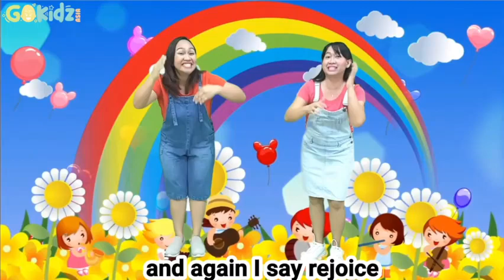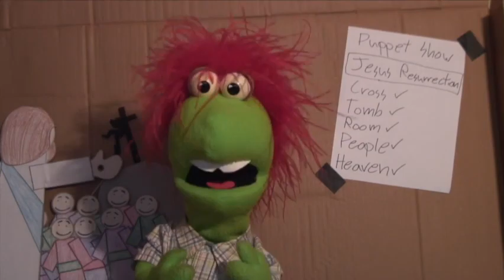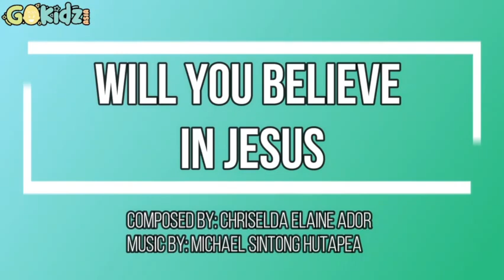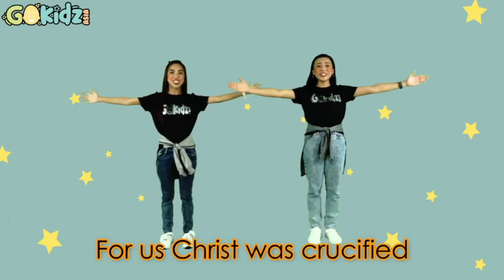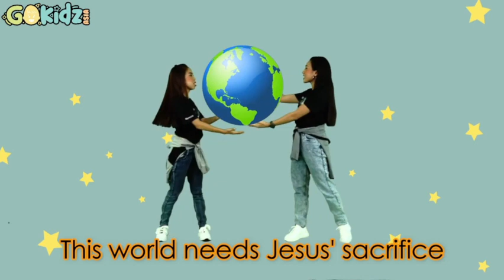Children's Bible Minutes April 17, 2022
Thank you for joining us for our child friendly look at the Ressurection.

Song 1: Kids Songs: Rejoice In The Lord Always | Kids Song | Action Song | Sunday School, GOKidz Asia,

Bible Reading: John 20:1-18 | Seeing The Risen Christ | Lectionary bible reading, narrated by Douglas Brown. Used by Permission. Pictures from commons.wikimedia.org.

Song 2:  ALIVE, ALIVE | Kid Songs | Worship Song| Praise Songs, GOKidz Asia,

Song 3: WILL YOU BELIEVE IN JESUS | Bible Kids Songs | Kid Song | Happy Song | Children Song, GOKidz Asia,